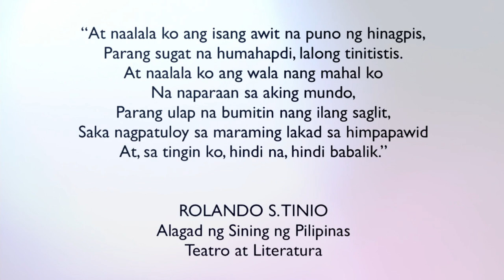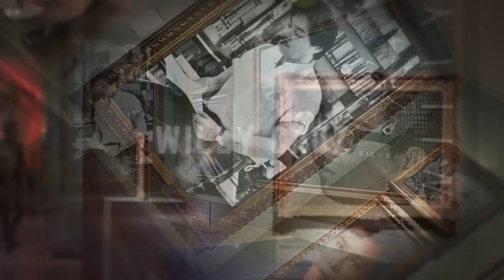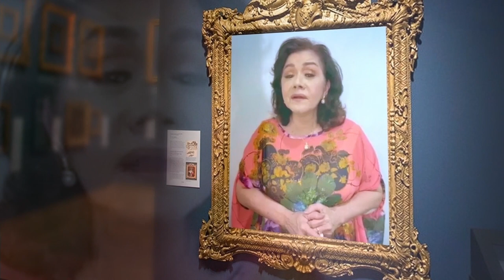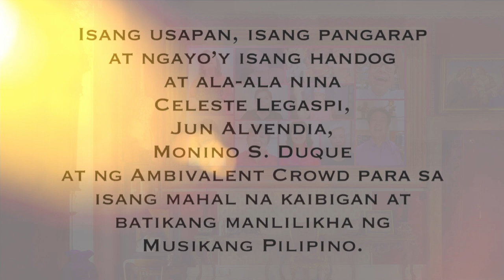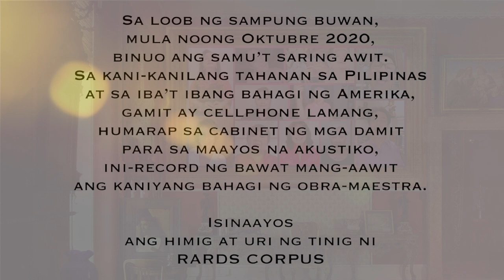Music of WILLY CRUZ - Arrangement by National Artist for Music Ryan Cayabyab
With our gratitude to Viva Music Publishing Inc. for allowing us to use Willy’s songs.